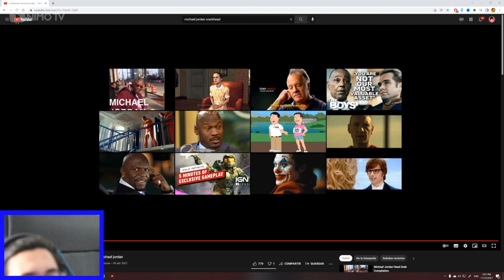EL URIEL le tira BEEF a PUVLO, LATE y a todos los que COMEN en STREAM XDDD